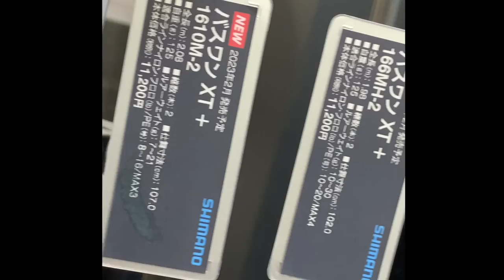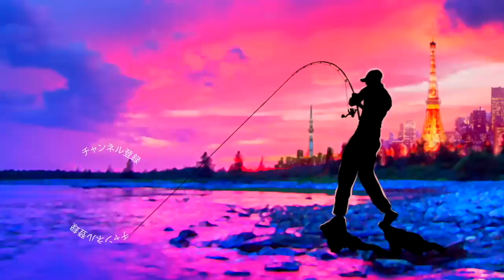【バス釣り】衝撃！シマノ黒田健史プロ「23バスワンXT +」のダメな箇所を語り尽くす【フィッシングショー大阪2023会場より、、、】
バス釣り衝撃！シマノ黒田健史プロ「23バスワンXT +」のダメな箇所を語り尽くすinフィッシングショー大阪2023会場よりって事で今年のシマノ新製品バスロッドの中でもひときわ目を引くバスワンXT+[BASS ONE XT+] について語り尽くして頂きました。ゾディアスシリーズ、エクスプライドシリーズを数多く手掛ける黒田プロならではの考察は必見の内容です
2月3日（金）［業者商談日］10：00〜17：00（一般のお客様は入場出来ません）
2月4日（土）［一般公開日］09：00〜17：00
2月5日（日）［一般公開日］09：00〜17：00

55アップしか釣れない！デプス「コードネームバス」に巨大バスが襲い掛かる衝撃映像